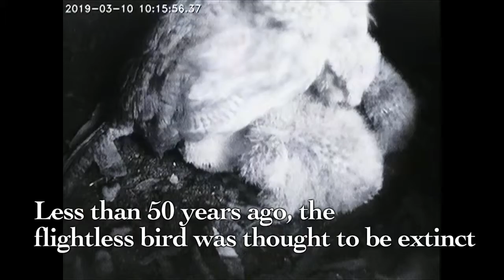Rare World's Fattest Parrot Has Record Breeding Season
April 18, 2019 - New Zealand scientists say the world's fattest parrot, the critically endangered kakapo, has enjoyed a record breaking breeding season, with climate change possibly aiding the species' unique mating spree.